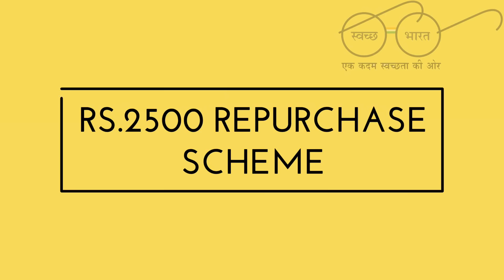वेस्टीज अक्टूबर 2018 स्कीम Consistency Scheme | Repurchase Scheme | Joining Scheme | Vestige Scheme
Hello Friends,
In this Video You will See October 2018 Month Scheme Here
I am telling you about Repurchase Scheme Lucky Draw Scheme
Vestige Agri Scheme Vestige Joining Scheme Air Purifier Scheme
Vestige Anniversary Scheme Constistency Scheme Vestige New Product Launching Scheme. So Friends Lets Continue the Video.

We are into Vestige Business India's No 1 Worlds 92 Ranked & We are just 14th Year Old Company, By 2025 India's Direct Selling Industry Will be Getting Revenue of Rs. 64500 Cr & We are very Proud to Say Vestige Share will be Rs. 20,000/- Cr. We are Multiplying our Business Every Year, So if you Join Vestige Business  as your Career then your Success is guaranteed.

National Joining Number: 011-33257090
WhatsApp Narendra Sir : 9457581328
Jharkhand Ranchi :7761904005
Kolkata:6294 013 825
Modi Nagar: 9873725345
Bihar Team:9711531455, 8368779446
Delhi Vestige Team:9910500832, 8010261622, 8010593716
Gujrat Vestige Team: 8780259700, 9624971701
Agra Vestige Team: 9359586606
Bareilly Vestige Team: 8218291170, 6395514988, 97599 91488
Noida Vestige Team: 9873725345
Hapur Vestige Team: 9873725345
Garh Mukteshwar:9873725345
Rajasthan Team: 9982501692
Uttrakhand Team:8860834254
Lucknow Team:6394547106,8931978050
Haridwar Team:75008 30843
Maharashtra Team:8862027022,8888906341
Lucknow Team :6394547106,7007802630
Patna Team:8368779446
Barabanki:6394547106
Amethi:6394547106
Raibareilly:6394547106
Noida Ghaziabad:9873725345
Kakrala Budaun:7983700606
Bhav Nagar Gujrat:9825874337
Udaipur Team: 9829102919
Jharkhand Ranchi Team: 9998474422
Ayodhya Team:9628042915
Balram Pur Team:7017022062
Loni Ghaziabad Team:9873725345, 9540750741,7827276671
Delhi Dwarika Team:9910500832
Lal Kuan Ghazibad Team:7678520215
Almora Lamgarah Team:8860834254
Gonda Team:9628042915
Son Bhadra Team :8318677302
Barmer Rajasthan Undu,Jaisalmer, Jodhpur, Team: 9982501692
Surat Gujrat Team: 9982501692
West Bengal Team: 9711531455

For More Details What's App Me-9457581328

► 'apka channel' के फ़ेसबुक पर सारे विडियो इस लिंक पर देखे जा सकते हैं

और अगर आपको पोस्ट अच्छी लग रही है तब भी आप कमेंट करके हमें बता सकते हैं हम आपके कमेंट का इंतजार करेंगे||